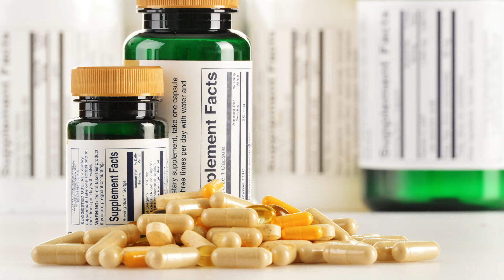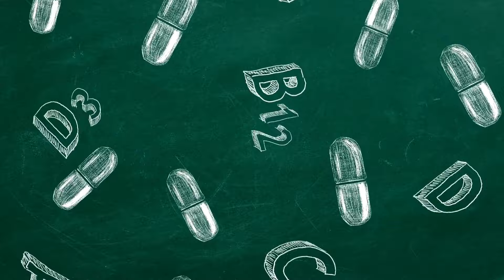Après une Grossesse Comment Maigrir ?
Après une Grossesse Comment Maigrir ? ► Accompagnement Offert “Perte de Poids Après une Grossesse“

0:00 Intro
0:20 Les menus « bonne santé » !
1:10 Les quantités pour perte de poids !
1:45 Préférez-vous perdre du poids ou perdre de la graisse ?
2:30 Profiter de cette nouvelle vie !
3:40 Pourquoi l’excès de poids s’est installé ?
4:42 Conclusion

► ACCOMPAGNEMENT PERSONNALISÉ :
↪ Maman active, votre accompagnement personnalisé sur mesure vers une perte de poids réussie

Ethique : Aucune recommandation n’est dangereuse pour la santé à proprement parler, mais elle pourrait présenter une contre-indication par rapport à votre situation. En aucun cas, les informations communiquées ne doivent être prises pour répondre à une problématique de santé ou pour remplacer une prescription médicale.